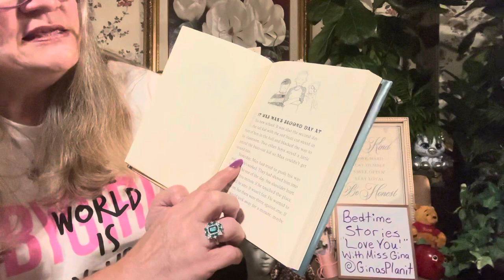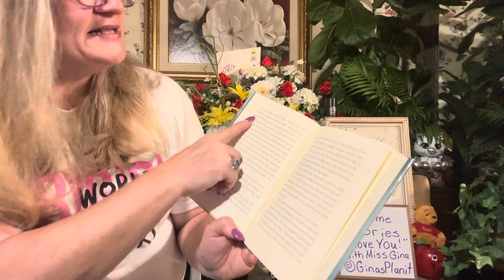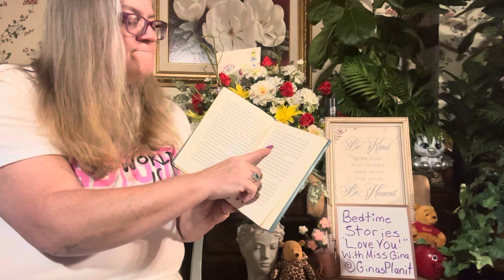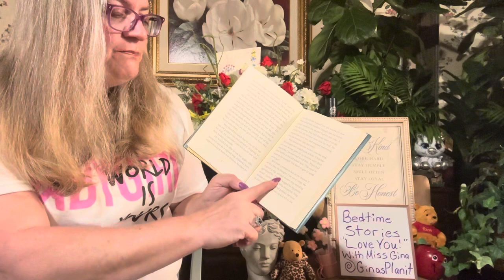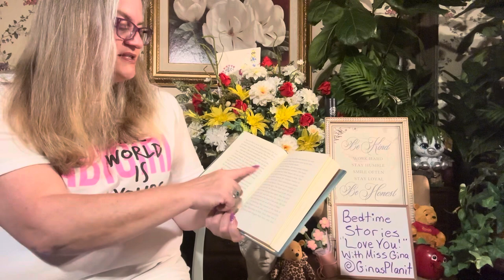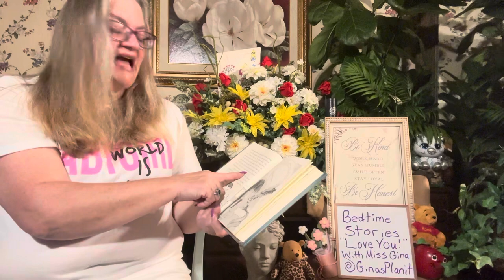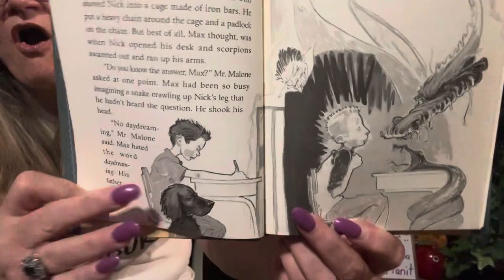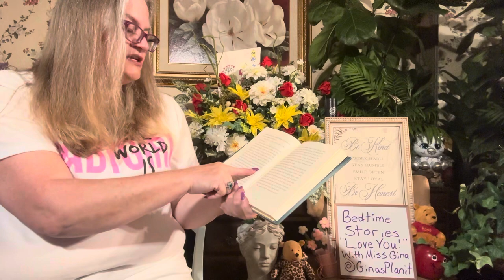Big Kid Bedtime Stories/WISHWORKS, INC./With Miss Gina/#@GinasPlanit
Spoken Word
Active Listening Skills
Spoken English
Language Skills
Comprehension Skills
WISHWORKS, INC.
Written by Stephanie S. Tolan
Illustrated by Amy June Bates
Read Aloud
English Language